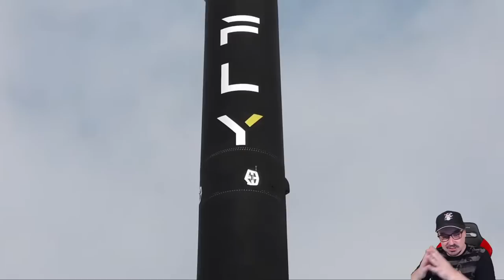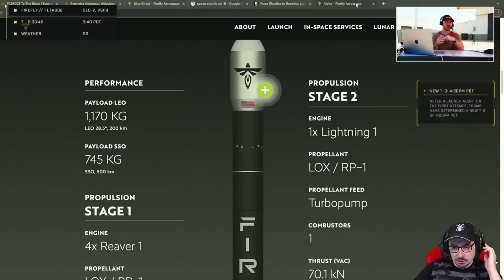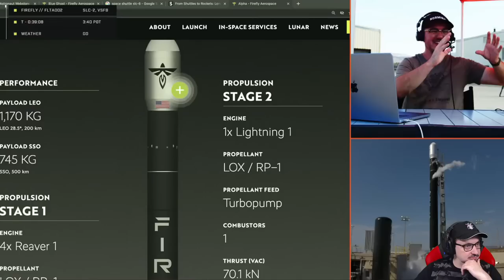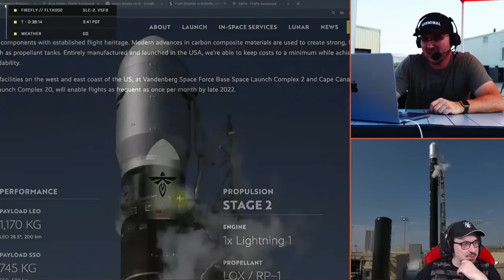[ANNULATION] LANCEMENT FIREFLY ALPHA - TO THE BLACK ( lancement spatial )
Une fusée Firefly Alpha tentera d'accéder pour la première fois à l'orbite terrestre suite à l'échec de son premier vol.

* Devenir sponsor afin de débloquer des avantages exclusifs sur la chaine (Icône, smiley , couleur spéciale de ton nom dans le tchat en direct. )
* Envie d'un tee-shirt ou d'un mug UFOTINIK ?

Informations pré-vol :
Horaires : 00h00 UTC+2 (heure de Paris)
Base de lancement : SLC-2W, Vandenberg SFB, Californie, États-Unis
Destination:  Orbite terrestre basse

FIREFLY ALPHA:
Hauteur : 29 m
Diamètre : 1.8 m
Masse au décollage : 54 tonnes
Carburant: RP-1 (kérosène raffiné pour l'industrie spatiale)
Oxydant: LOX (Oxygène liquide cryogénique refroidie à -207.2 ºC)
Stages: 2
Motorisation de premier étage: 4 x Reaver
Poussée du premier étage: 736 kN
Motorisation du deuxième étage: 1 x Lightning
Poussée du deuxième étage : 70 kN

Firefly Aerospace Inc. (« Firefly ») est une société américaine de transport spatial qui s'est engagée à fournir un accès économique et pratique à l'espace pour les petites charges utiles grâce à la conception, la fabrication et l'exploitation de lanceurs et de véhicules spatiaux fiables. Les lanceurs Firefly utilisent des technologies, une infrastructure de fabrication et des capacités de lancement communes, fournissant des solutions de lancement LEO pour jusqu'à dix tonnes métriques de charge utile. Firefly a son siège social à Cedar Park, au Texas.

Lors de ce vol, Firefly doit prouver sa capacité à délivrer des charges en orbite. Le premier lancement d'Alpha par Firefly, FLTA001 DREAM , a échoué peu de temps après le décollage ce qui a conduit à la perte de nombreuses charges utiles. Au total, deux CubeSats et cinq PicoSats seront embarqués sur ce vol.

Écris en commentaire. " Ufotinik la luciole de YouTube! " si tu lis ça.

Miniature par Azvalki.